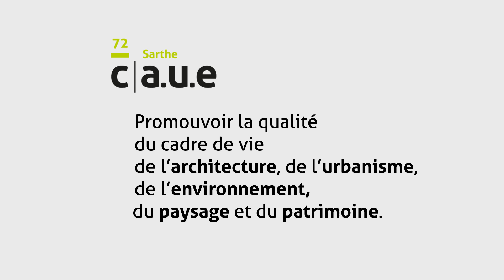Le CAUE de la Sarthe fête ses 40 ans !